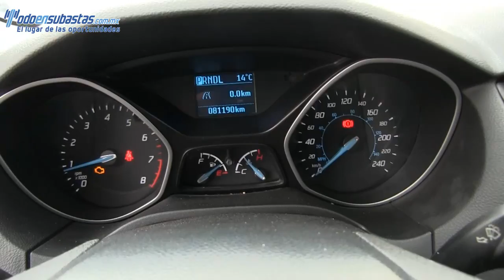141288 Ford / Focus / 2013